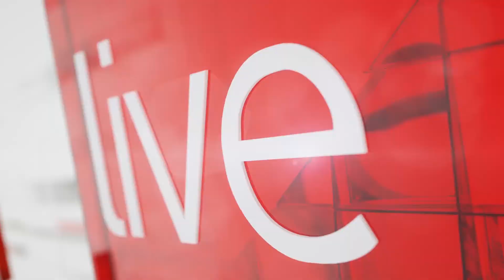A new bourbon has launched in SA! We compare it against a popular brand